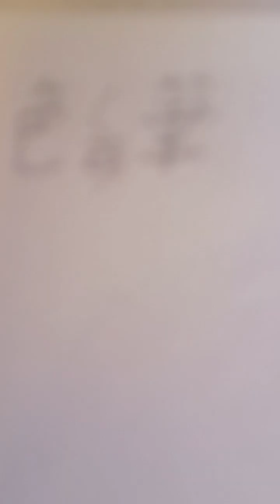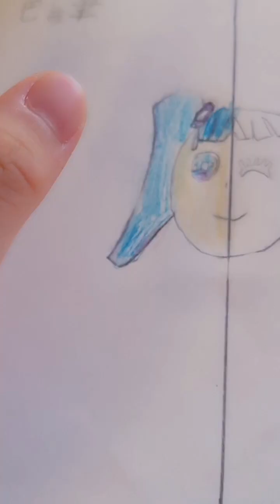2023年12月10日 ❤️嫻的奇幻世界❤️🤣。